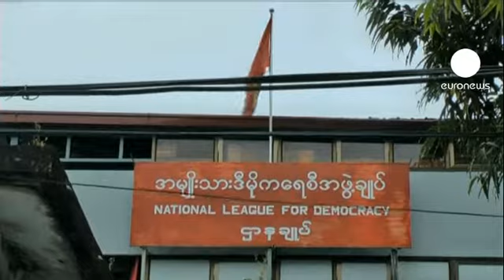Myanmar: San Suu Kyi "pronta a essere presidente"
Aung San Suu Kyi punta alla presidenza del Myanmar nel 2015.

Lo ha annunciato la stessa leader dell'opposizione birmana, spiegando che il suo partito cercherà di modificare la Costituzione per cancellare il divieto di candidarsi per coloro che hanno congiunti con passaporto straniero.

"Sono la leader di un partito e devo assumermi il coraggio di essere presidente - ha detto il premio Nobel per la Pace - Se questo è ciò che vuole la gente, lo farò. Proporremo al parlamento di cambiare la Costituzione, una richiesta che portiamo avanti non solo per permettere la mia candidatura alla presidenza".

La settimana scorsa la leader democratica birmana è tornata dagli Stati Uniti, dove è stata accolta come eroina della democrazia, mentre nel suo Paese, le prime riforme riaccendono il conflitto religioso tra maggioranza buddista e minoranza musulmana, per anni sopito sotto il pugno di ferro del regime.

Un'emergenza che ha innescato le prime critiche contro San Suu Kyi: in patria qualcuno l'accusa di non avere a cuore le sorti della comunità islamica.